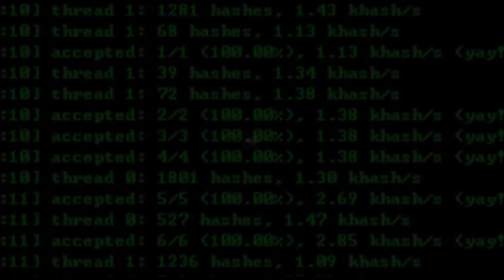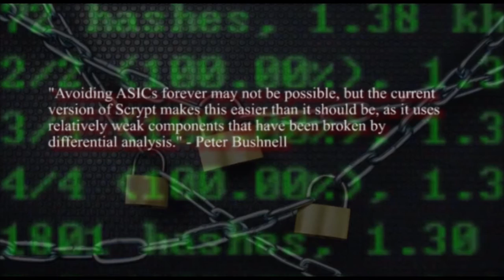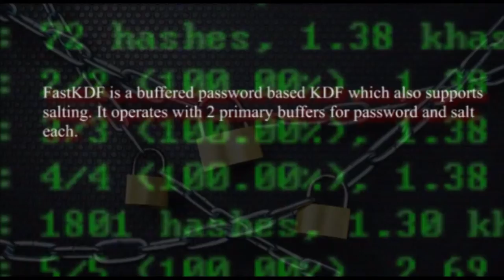NeoScrypt - Scrypt Mining Evolved +Free Download (Open Source)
As ASIC devices transformed the world of Bitcoin mining, ASIC devices for Scrypt currencies threaten to do the same thing. The technological arms race that this technology creates means that those who have invested heavily in GPU mining would potentially lose their investments overnight.

NeoScrypt, a strong memory intensive key derivation function, was developed by John Doering, aka "Ghostlander", a developer for Feathercoin and Phoenixcoin, to tackle that problem.

A new password based memory intensive cryptographic solution designed for general purpose computer hardware. A particular 32-bit implementation is described and evaluated.

Feathercoin.com
Phoenixcoin.org
UFOcoin.co

The Super Scrypt
NeoScrypt: Money Never Sleeps
Scrypt in a post Scrypt ASIC world
The Scrypt Killer
Scrypt Update
Crypto Mining Evolved